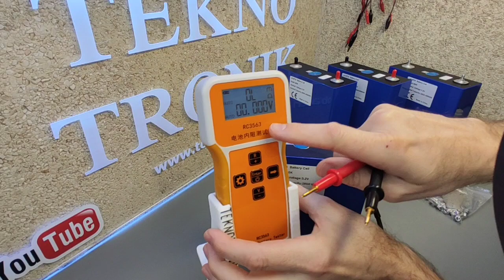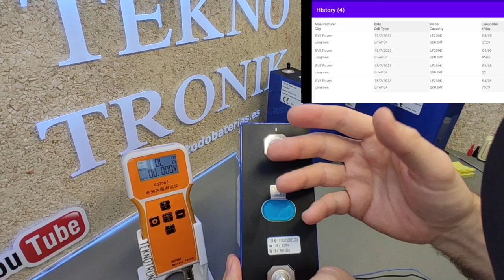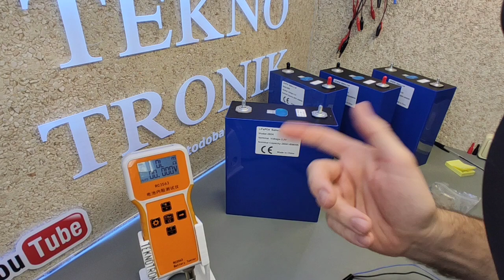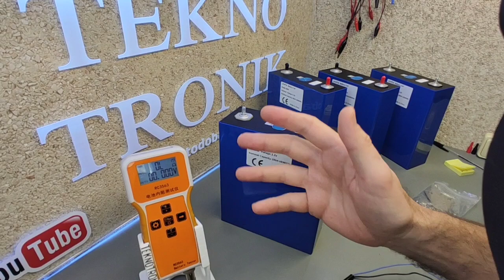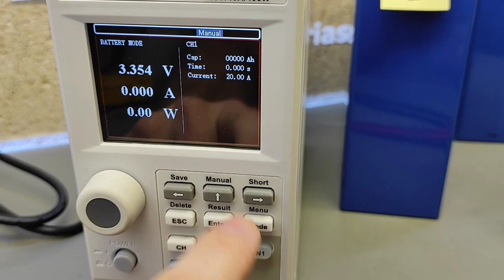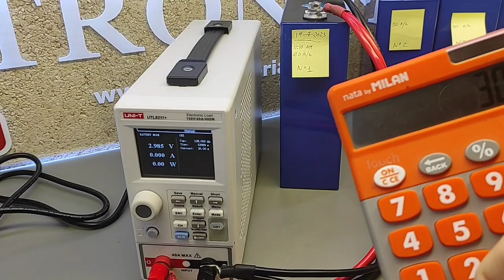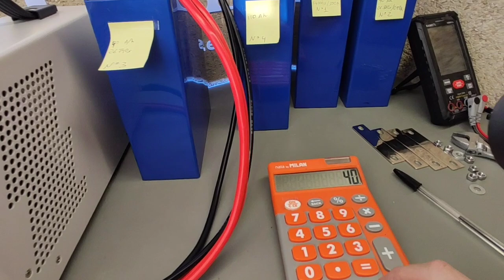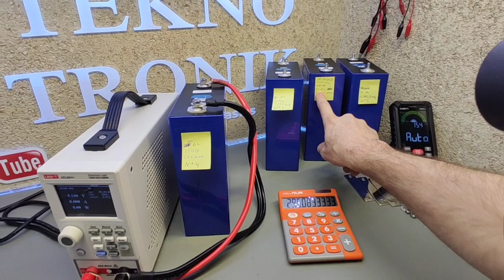TEWAYCELL LIFEPO4 GRADO A o B ? explicación y test amperios + descarga.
minuto 5:00 Tipos de grado.
Que no os tomen el pelo ni un día más.
os dejo enlaces de compra. comprar calidad es invertir en tu futuro.